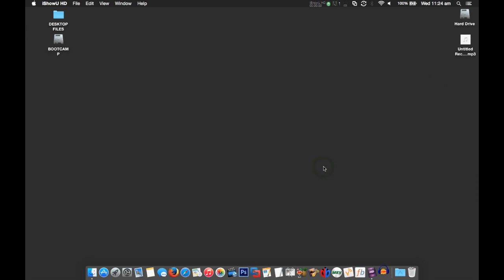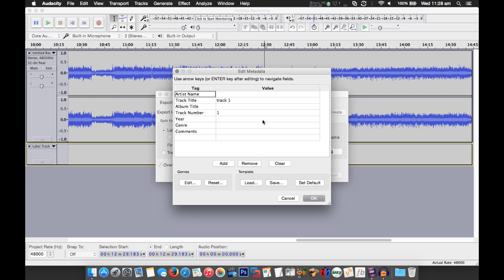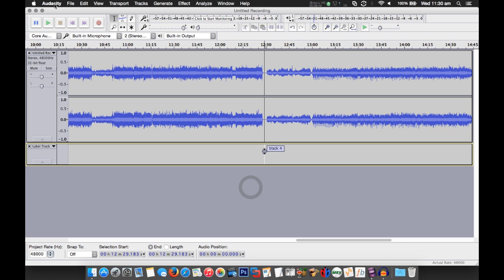Easily split large audio files into tracks with Audacity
This tutorial shows you how easy it is to split large audio files into single tracks using the free program called Audacity on Mac, Windows and Linux